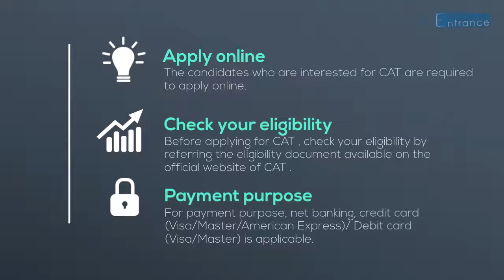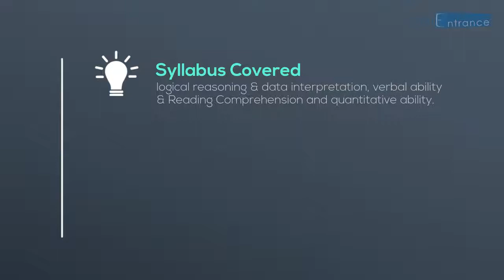CAT 2018 MBA - Common Admission Test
Common Admission Test (CAT 2018) is one of the competitive entrance examinations for pursuing postgraduate programmes in Business Administration. It is the gateway for admission to 19 Indian Institute of Management (IIMs) and various B-schools located across the country.